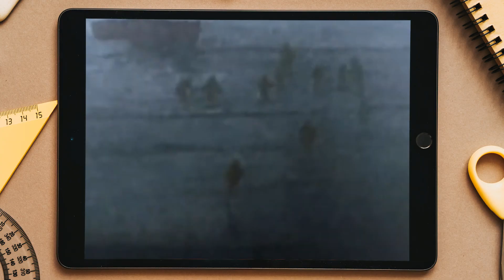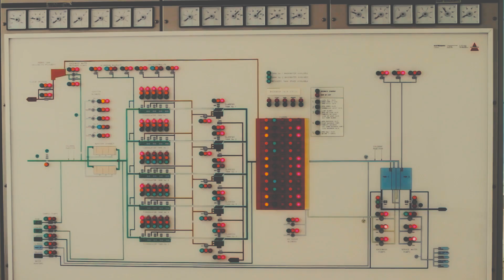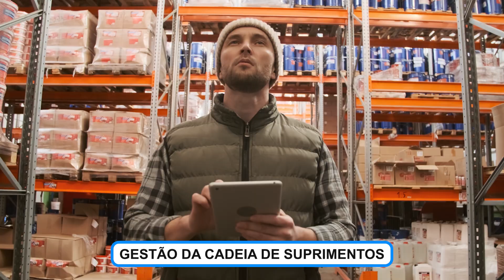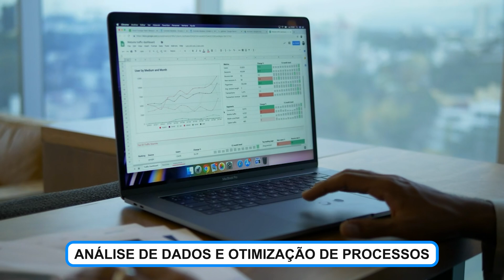O que é LOGISTICA? Logística na indústria: evolução, principais etapas e aplicações na engenharia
Descubra a evolução da logística na indústria ao longo dos anos e como essa área se tornou um fator crítico de sucesso para as empresas. Desde a Revolução Industrial até a Era da Transformação Digital, a logística tem desempenhado um papel fundamental na gestão da cadeia de suprimentos, garantindo que os materiais certos cheguem no momento certo para produzir os produtos certos. Além disso, vamos explorar as principais etapas da logística, desde a aquisição e gestão de matérias-primas até o transporte, armazenamento e distribuição de produtos acabados.

Você também verá como a logística é aplicada na engenharia e como essa área é importante para a fabricação de produtos de alta qualidade. Compreenda como a logística afeta a eficiência e a produtividade de uma empresa, e como a tecnologia está mudando o cenário logístico, com o uso de robótica, inteligência artificial, Internet das Coisas e análise de dados.

Se você está interessado em logística, engenharia ou indústria, este vídeo é para você. Entenda como a logística pode fazer a diferença para o sucesso da sua empresa e como você pode maximizar a eficiência da sua cadeia de suprimentos. Não perca esta oportunidade de aprender mais sobre a evolução da logística na indústria e suas aplicações na engenharia.